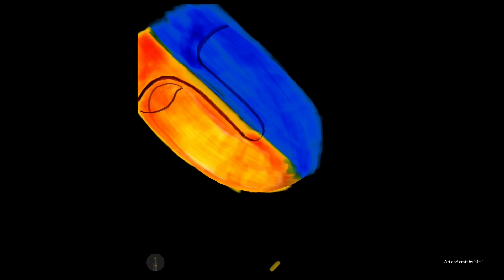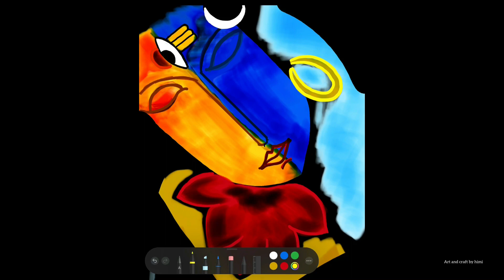Shiv shakti art | Har Har Mahadev 🙏🏻| Shiv Parvati digital art